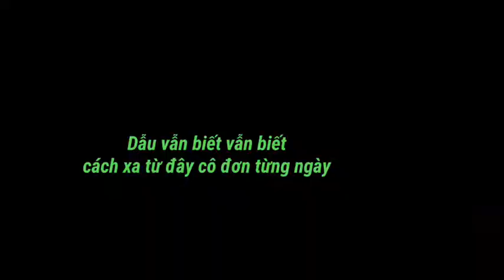Nhạt phai lyric